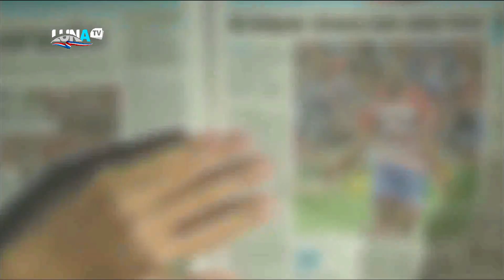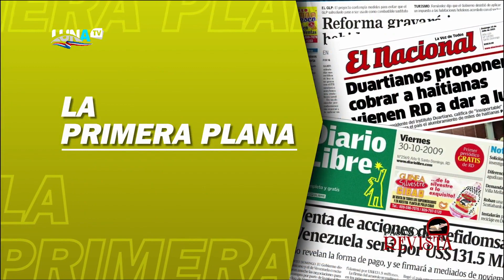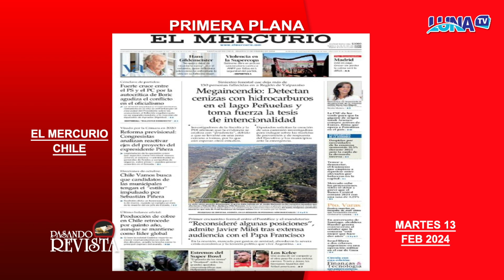PASANDO REVISTA 13 02 2024 B1